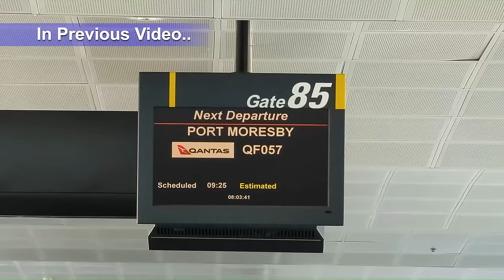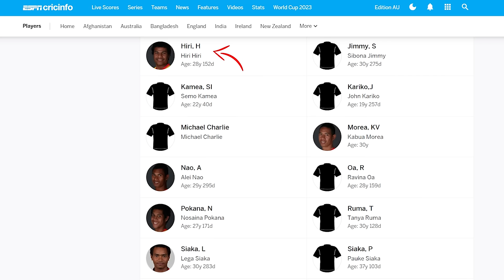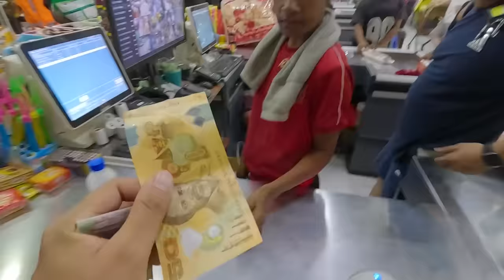Life Inside the Village of World's Most Dangerous Neighborhood in Papua New Guinea 🇵🇬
I explored the Village of World's Most Dangerous City Port Moresby which is the Deadly Capital of Papua New Guinea and has one of the highest Crime Rates in the World.